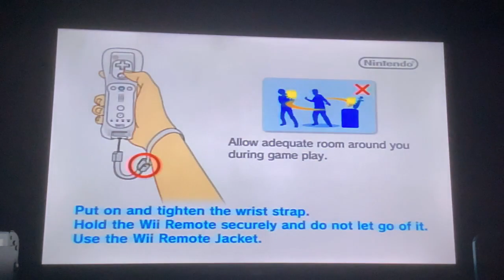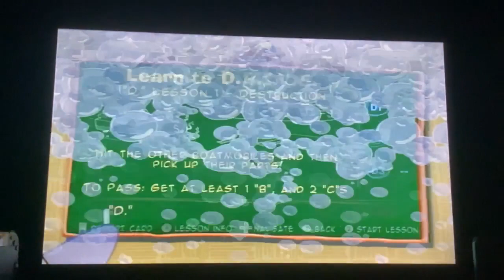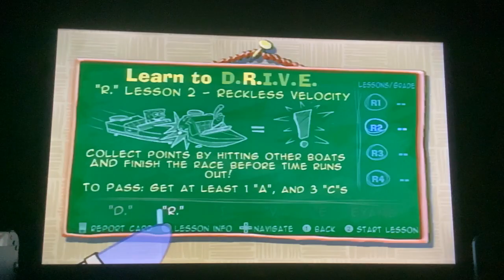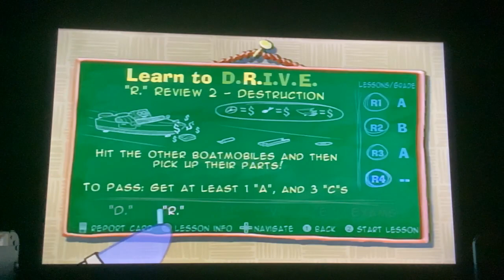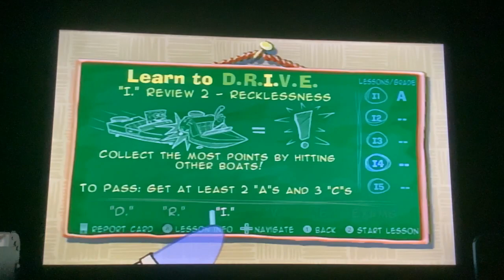Spongebob's BoatingBash 1 (Trying to get my Drivers License)